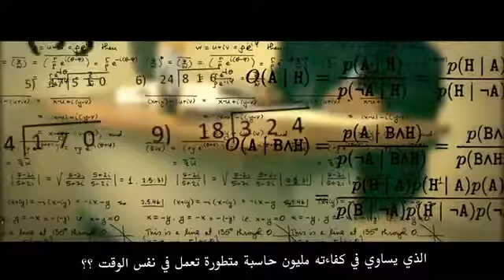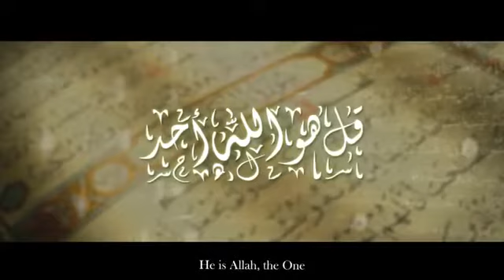¿Un breve mensaje para cada ateo?